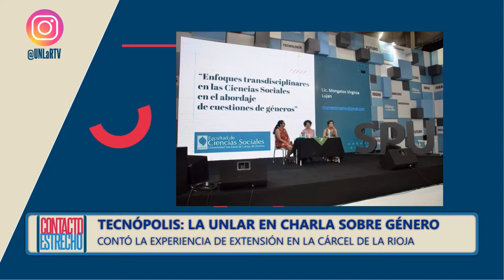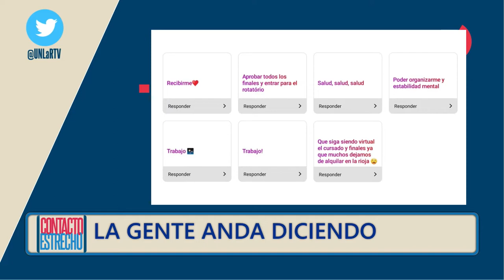Noticias universitarias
Natalie Leautier nos cuenta sobre el 19! Encuentro Informático La Rioja, la asignación de fondos para la virtualizción de la educación; y la participación de la UNLaR en Tecnópolis.